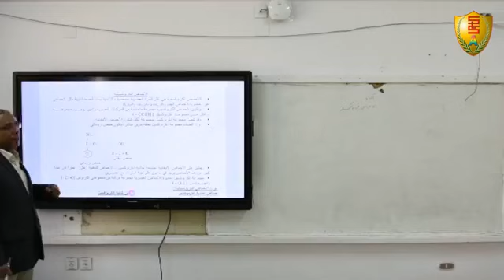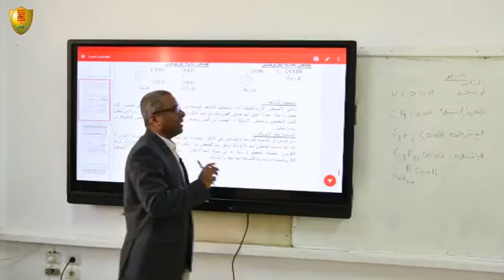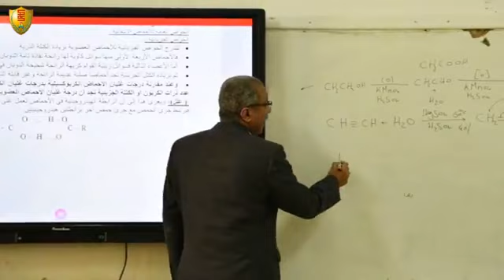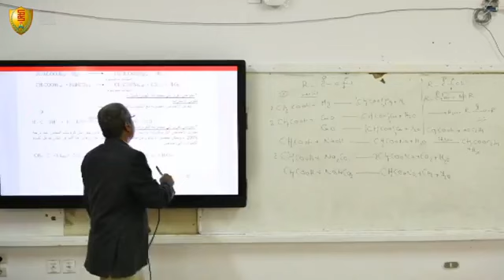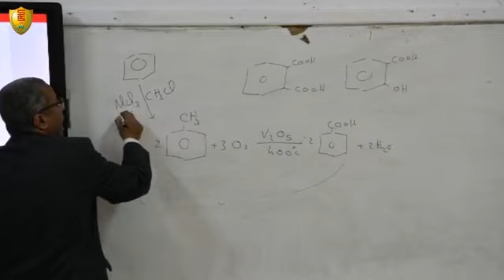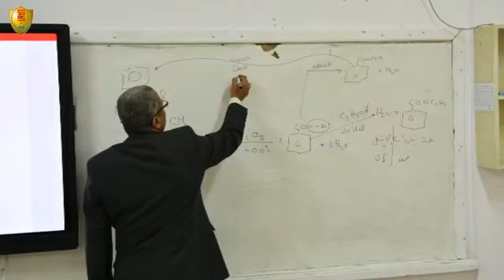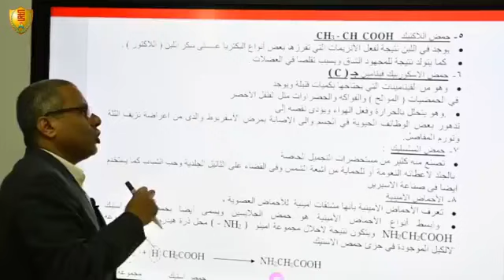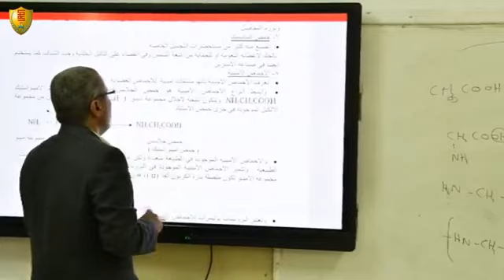الحصة الثانية كيمياء عربى شرح الاحماض الكربوكسيليه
الصف الثالث الثانوى - كيمياء